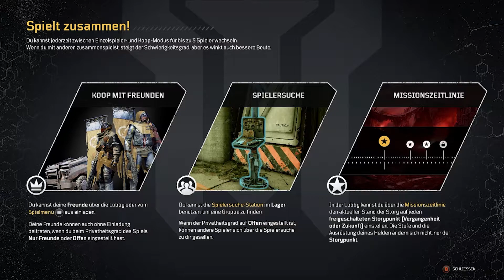Verändert - LP OUTRIDERS Ep. 3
Ich spiele den Loot Shooter OUTRIDERS im Lets Play Format und ihr kommt einfach mit!

Neue Folgen immer Dienstag und Freitag!
Feedback, Tipps und Tricks gerne in die Kommentare.